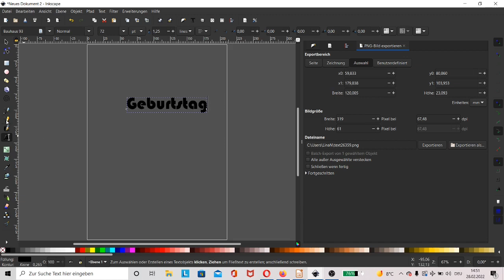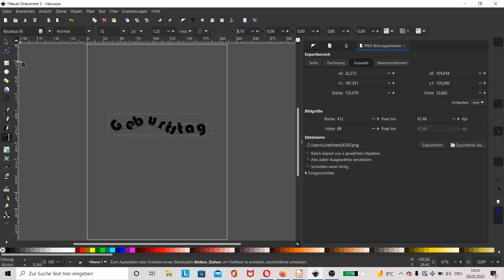Geburtstag Text entlang Pfad ausrichten in Inkscape, Inkscape tutorial deutsch